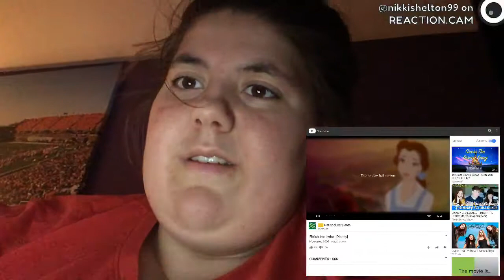Guess The Disney Song Challenge REACTION